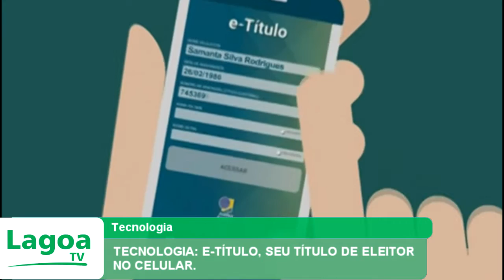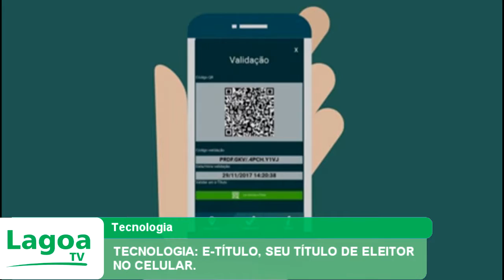TECNOLOGIA: E-TÍTULO, SEU TÍTULO DE ELEITOR NO CELULAR.